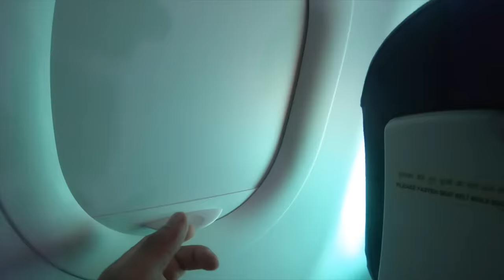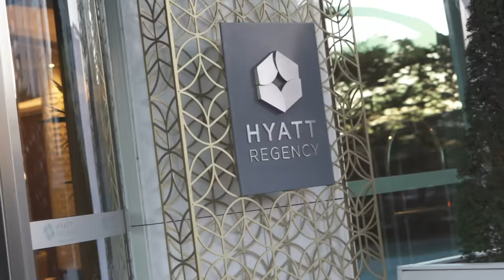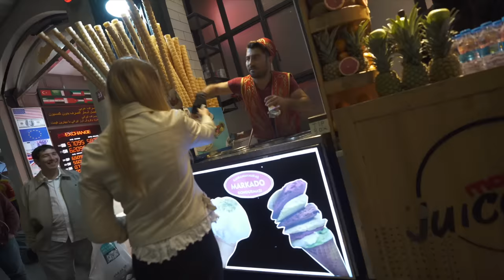She Flew me to ISTANBUL in her Aircraft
Vlog # 243
code GAURAV10
Istanbul trip
ritu had a layover, i just tagged along at the last moment.